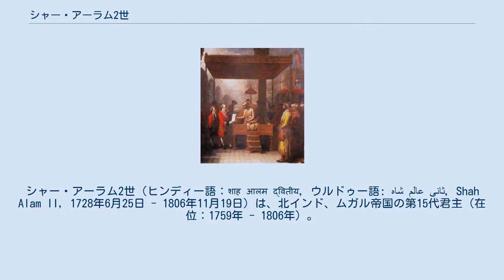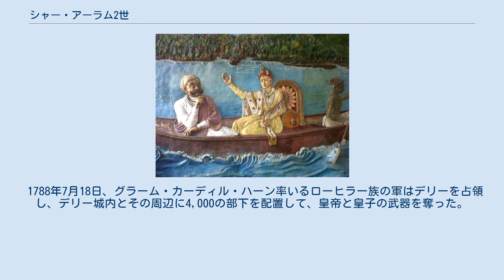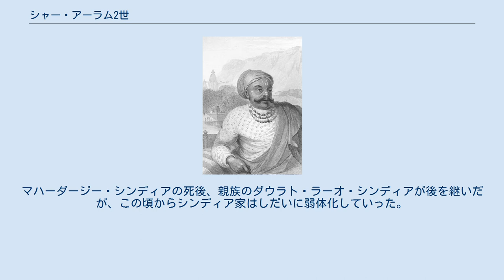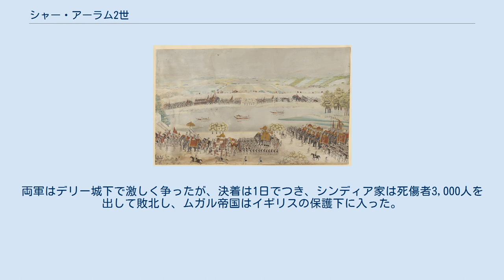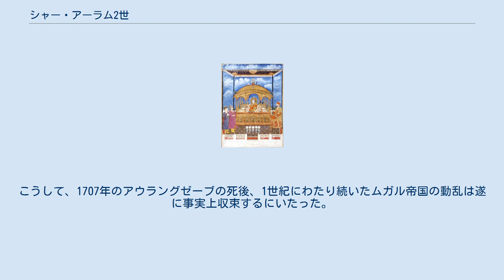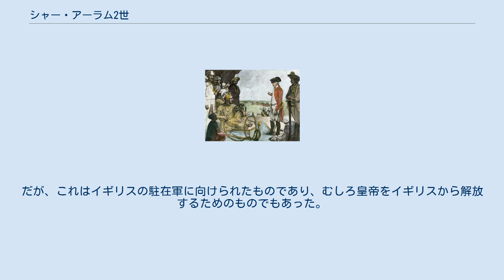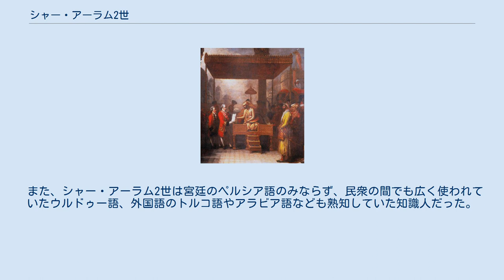シャー・アーラム2世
シャー・アーラム2世（ヒンディー語：शाह आलम द्वितीय, ウルドゥー語: شاہ عالم ثانی‎, Shah Alam II, 1728年6月25日 - 1806年11月19日）は、北インド、ムガル帝国の第15代君主（在位：1759年 - 1806年）。
単にシャー・アーラム（Shah Alam）とも呼ばれる。
父は第14代君主アーラムギール2世、母はズィーナト・マハル。
 1759年11月29日、父であり皇帝であったアーラムギール2世は、宰相ガーズィー・ウッディーン・ハーンに殺害され、これにより帝位を継承した。
 1761年からはアワド太守シュジャー・ウッダウラと手を結んだが、1765年にブクサールの戦いでイギリスに大敗北を喫した。
その後、1771年にマラーターのシンディア家当主マハーダージー・シンディアと手を結び、1772年にデリーへと戻った。
 1772年から10年にわたり、武将ミールザー・ナジャフ・ハーンが活躍したが、その死後、1788年にはその軍事活動の報復でシャー・アーラム2世はグラーム・カーディル・ハーンに盲目にされた。
その後、再びマハーダージー・シンディアの保護に入った。
 1803年、第二次マラーター戦争により帝都デリーが占領されたのち、1806年11月19日に死亡した。
 ガーズィー・ウッディーン・ハーン 1728年6月15日、シャー・アーラム2世ことアリー・ガウハールは、ムガル帝国の皇帝アーラムギール2世とその妃ズィーナト・マハルとの間に生まれた。
 1758年、ガーズィー・ウッディーン・ハーンはアリー・ガウハールが邪魔になるだろうと判断し、デリーの邸宅を包囲したが、彼はその軍を突っ切って逃げた。
 アリー・ガウハールはデリーから遠く離れた地で暮らすこととなり、 ベンガルとビハールでムガル帝国の領土の拡大のため遠征を計画し、1759年初頭からはベンガル太守の領土に進攻していた。
それから14年間、彼はデリーに戻ることはなかった。
 だが、その間、 11月29日に父であり皇帝であったアーラムギール2世は、宰相ガーズィー・ウッディーンに殺害され、宰相は代わりにシャー・ジャハーン3世を擁立した。
アーラムギール2世暗殺の報は、12月にはアリー・ガウハールのもとにも伝わり、同月24日に彼は帝位を宣し、シャー・アーラム2世となった。
 ここに帝国では2人の皇帝が併立することになったが、正式な皇帝はアーラムギール2世の息子たるシャー・アーラム2世であり、シャー・ジャハーンは対立皇帝にすぎないとされている。
 イギリスの士官と面会するシャー・アーラム2世 第三次パーニーパットの戦い 1760年初頭、シャー・アーラム2世は3万の軍を率いてベンガル太守の領土に進攻し、首都ムルシダーバードを占領しようした。
だが、ベンガル太守ミール・ジャアファルがイギリス東インド会社に援助を求めたため、シャー・アーラム2世の軍はその介入により敗れ、西ビハールまで逃げた。
 同年末にシャー・アーラム2世は再びベンガルに兵を進め、1761年1月15日にイギリス軍と交戦したが敗れた。
その後、彼はイギリスのベンガル、ビハールにおける権益要求を認める代わりに、日額1800ルピーがあてがわれることとなった。
 しかし、のちにイギリスと決裂し、アワド太守シュジャー・ウッダウラを頼ってファイザーバードへと赴き、その保護下に入った。
アワド太守の保護下に入ったことで、1762年2月15日にシャー・アーラム2世はシュジャー・ウッダウラを帝国の宰相に任じた。
 一方、宰相ガーズィー・ウッディーン・ハーンはアーラムギール2世の殺害後、傀儡の皇帝シャー・ジャハーン3世を擁して権力を行使していた。
アフガン王アフマド・シャー・ドゥッラーニーはすでに侵攻のさなかにあり、3月にこれに呼応する形でマラーター王国もデリーに向けて遠征軍をだした。
 そして、1760年10月10日にシャー・ジャハーン3世は退位させられ、ガーズィー・ウッディーン・ハーンは失脚した。
そして、シャー・アーラム2世がベンガル、ビハールで遠征をおこなっていたとき、1761年1月14日にマラーター同盟の大軍とアフマド・シャー・ドゥッラーニーのアフガン軍が激突した（第三次パーニーパットの戦い）。
 この日の戦いはマラーター同盟のみならず、ムガル帝国にとっても、インド...